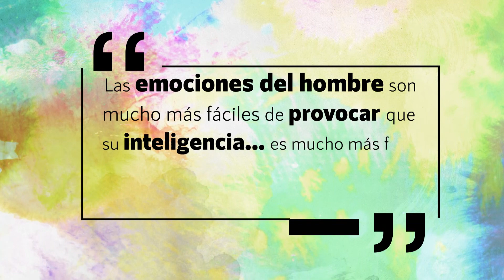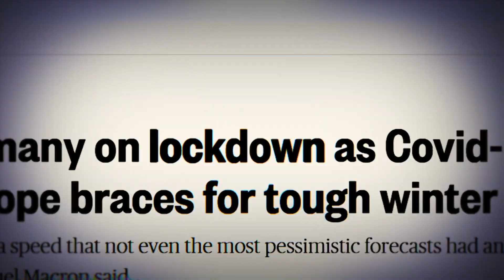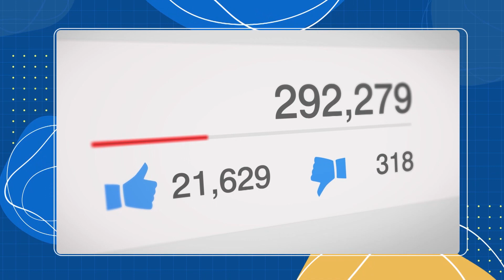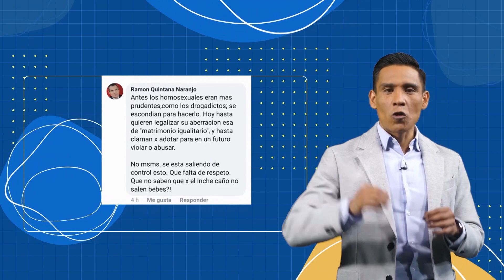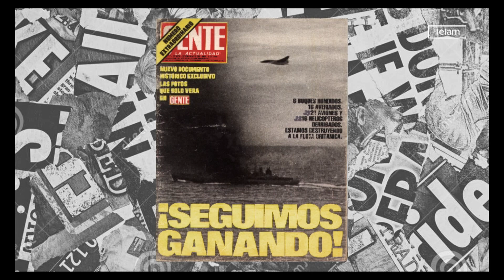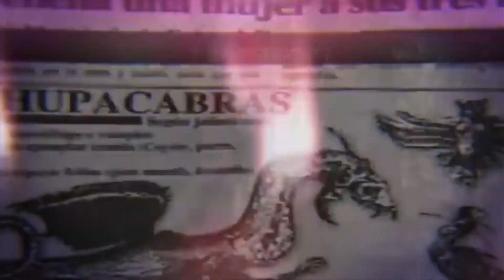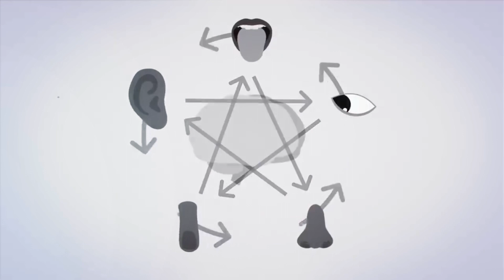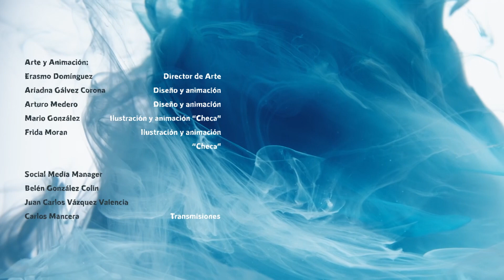Infodemia | El mercado de las emociones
Una de las herramientas que utiliza la infodemia para atrapar a la audiencia es la manipulación de las emociones, la manera en la que consigue esto es una combinación de reacciones tanto sociales como biológicas.